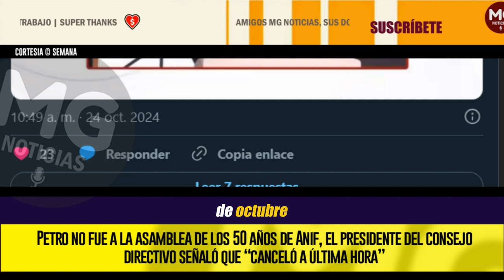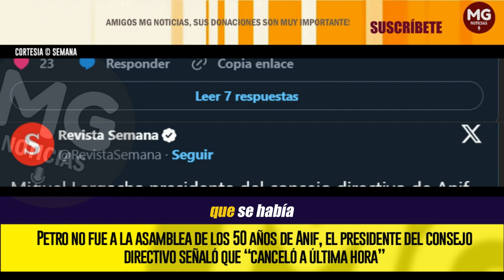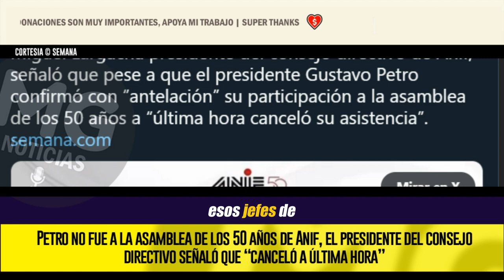UN NUEVO DESPLANTE DE PETRO 📢 No fue a la asamblea de los 50 años de Anif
Sorprendidos quedaron los asistentes a la asamblea anual de Anif, en la que se conmemoran 50 años, por la no asistencia del presidente de la República Gustavo Petro a ese importante evento.
SEMANA